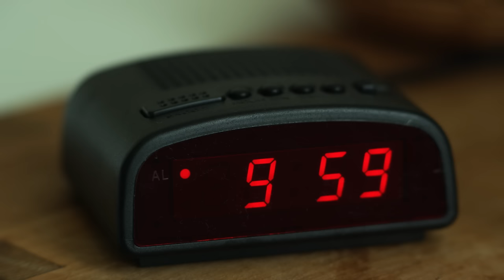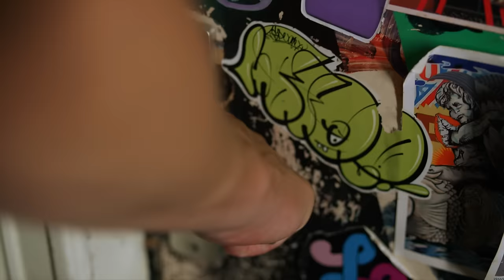Nick & Simon - Open Je Hart (Official Video)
Het officiële YouTube kanaal van Nick & Simon. Het NL pop duo Nick & Simon, Nick Schilder en Simon Keizer, maken snel naam in de Nederlandse muziekscene als in 2006 hun debuutalbum“Nick & Simon” in de top 10 van de NL album charts debuteert. Met hun 2e album “Vandaag” overtreffen Nick & Simon hun eerdere succes; het album komt op #1 binnen en zij scoren grote hits met singles als “Pak Maar M’n Hand”, “Rosanne” en “Kijk Omhoog”. Nick & Simon groeien in de jaren daarna uit tot één van Nederlands succesvolste en bekendste duo’s met een rijke catalogus aan hits en albums waaronder “Luister”, “Fier” en “Aangenaam”. Eveneens zijn Nick & Simon ook op de Nederlandse televisie een kijkcijferhit (TVOH, The Dream, Homeward Bound). In 2020 brachten Nick & Simon hun nieuwste album "NSG" uit.